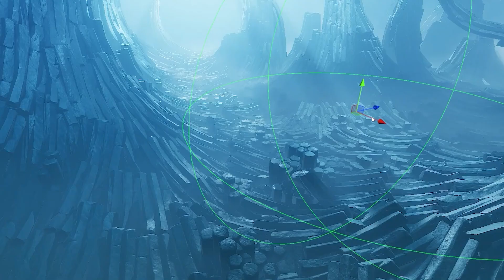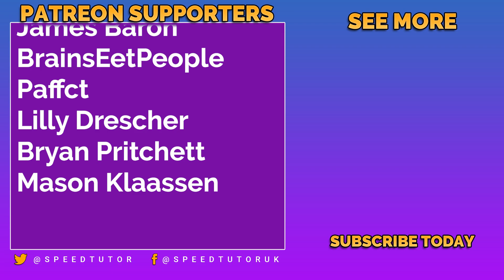10 AMAZING Unity Creations YOU HAVE TO SEE!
Lets explore the top-rated posts from the r/Unity3D subreddits, showcasing a vibrant range of projects from innovative games to cutting-edge visual effects. Discover the passion and creativity of developers who bring their visions to life using the Unity engine. I'll highlight the best of Unity, from breathtaking games that push technical boundaries to artistic masterpieces that redefine digital aesthetics. Don't miss out on seeing what the Unity community is capable of! These are the top rated creations as voted for on Reddit!

Take Me Back by LiQWYD   / liqwyd